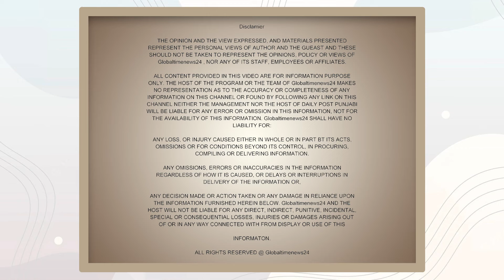ਪੰਜਾਬ ਦੀਆਂ 10 ਮੁੱਖ ਖਬਰਾਂ